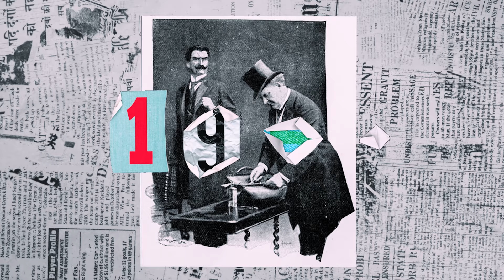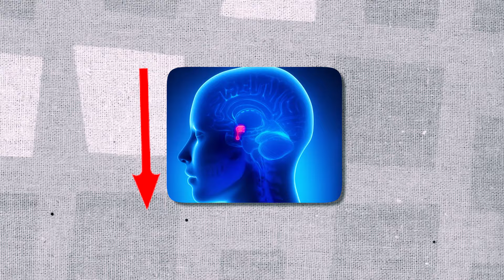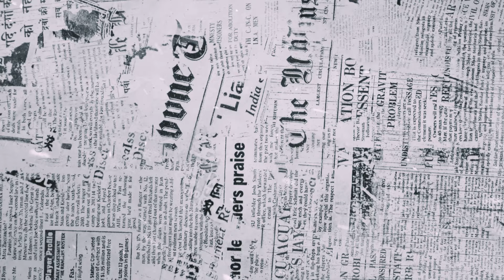احدث علاج للاكزيما في مصر - خالي من الكورتيزون و آمن للرضع من ٣ شهور Marcrisa - Crisaborole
علاج جديد وفعال للاكزيما التأتبية ، خالي تماما من الكورتيزون ، مناسب للاطفال من سن 3 شهور ، و دلوقتي بقى موجود في مصر.

الاكزيما التأتبية من الامراض المنتشرة وبيزيد انتشارها يوم عن يوم ، ودلوقتي بقى في سلاح جديد في ترسانة علاج الاكزيما وهو ال Marcrisa ( Crisaborole ) ... يقدر كل طبيب يستعمله من النهاردة.

اعرف عنه كل التفاصيل في الفيديو ده.

00:00 احدث علاج للاكزيما في مصر
00:31 ما هي الاكزيما التأتبية
00:54 الكورتيزون لعلاج الاكزيما
1:39 اضرار الكورتيزون على البشرة
2:38 اضرار الكورتيزون على الجسم
3:10  ايه اهمية العلاج الجديد Marcrisa ماركريزا
3:31 ازاي علاج الاكزيما الجديد بيشتغل ؟
4:58 سعر علاج الاكزيما Eucrisa (Crisaborole) في امريكا
5:57 سعر علاج الاكزيما Marcrisa (Crisaborole) في مصر
6:44 هل العلاج الجديد للاكزيما فعال فعلا ؟ (الابحاث والتجارب)
7:25 هل تشتري علاج الاكزيما الجديد ماركريزا ؟
8:10 نصيحة مهمة قبل العلاج

دكتور ايمن - د ايمن - د.ايمن - د.ايمن عادل - Doctor Ayman - Dr Ayman - Dr.Ayman - Dr/Ayman - Dr. Ayman Adel - جلدية - تجميل - العناية بالبشرة - العناية بالشعر - امراض جلدية - دكتور جلدية - افضل دكتور جلدية - طبيب امراض جلدية - افضل دكتور جلد

Atopic Dermatitis - Atopic Dermatitis شرح - Atopic Dermatitis Treatment

ماركريزا - Marcrisa oint - مرهم ماركريزا - شركة ماركيرل - Marcyrl - كريزابورول - Crisaborole - Eucrisa - يوكريزا - Marcrisa Ointment